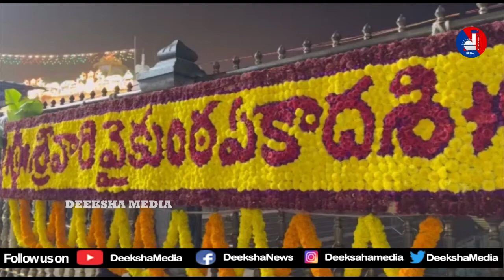Tirumala..వెయిటింగ్ లేకుండా దర్శనాలు జరుగుతున్నాయి - తిరుమల ఈవో ధర్మారెడ్డి | Eo